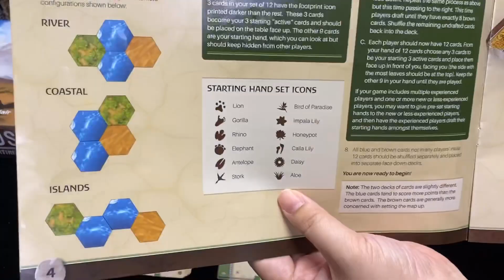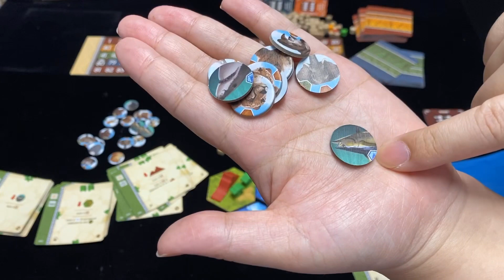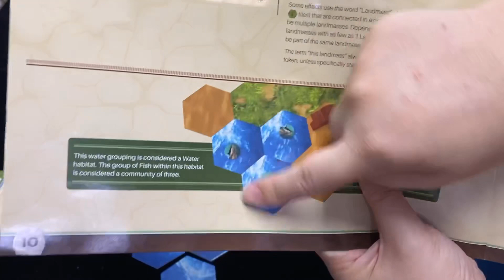ECOS:The first Continent 生態圈：第一大陸 JOOL桌遊團主開團側錄